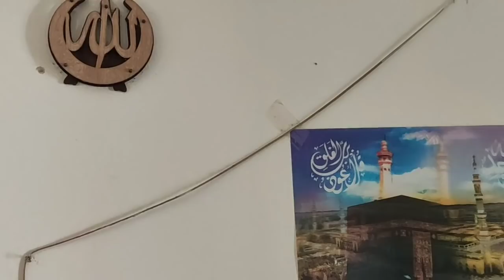নানার বাড়ির আনন্দ | মামা মামীর আদর আপ্যায়নে নানা নানীর ভালোবাসার ছোঁয়া পেলাম | Family Get Together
নানার বাড়ির আনন্দ | মামা মামীর আদর আপ্যায়নে নানা নানীর ভালোবাসার ছোঁয়া পেলাম | Bangladeshi vlog.

নানার বাড়ির আনন্দ | মামা মামীর আদর আপ্যায়ন | মামীর হাতের জাদুর রান্না | Enjoying Family Get Together | BD Family Vlogs